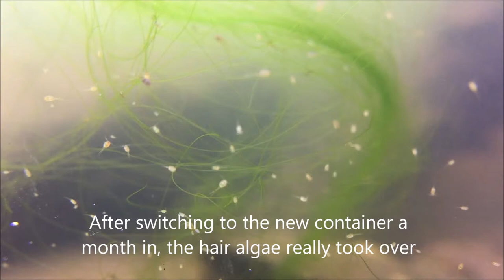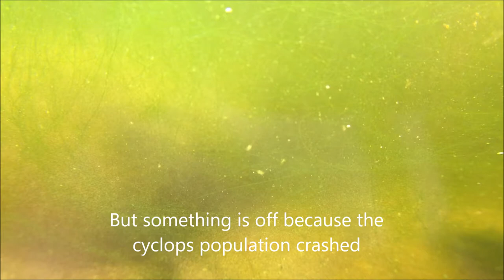My First DIY Ecosphere | 2 Month Update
It's been a while since I've done an update on my first DIY ecosphere that I collected from a local stream. This ecosphere has been through a TON of changes in the last couple months, some good, some not so good.